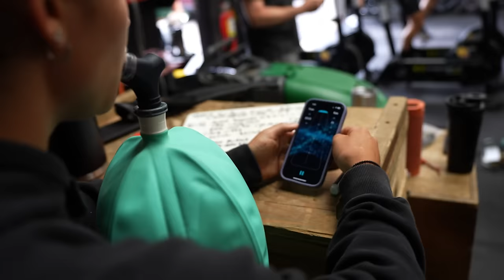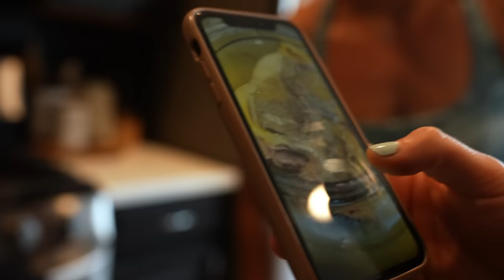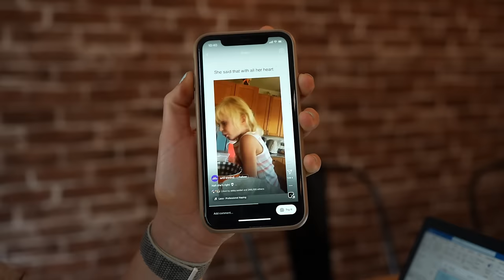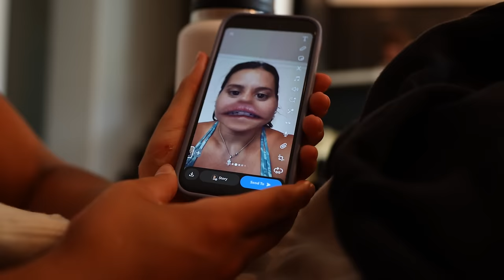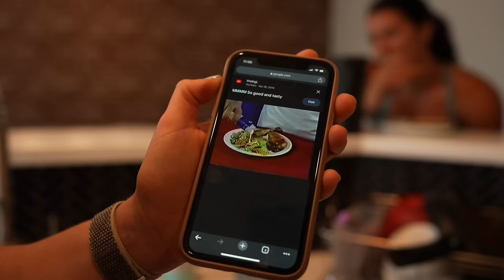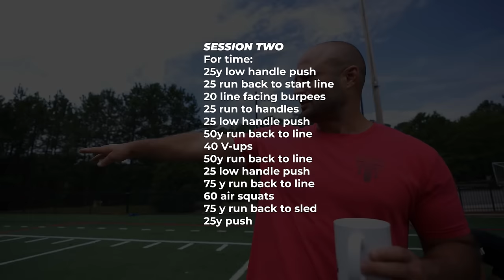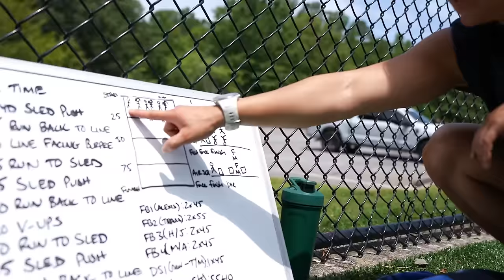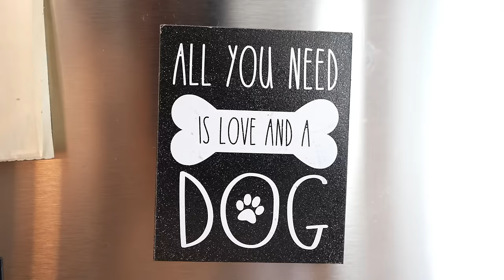A DAY IN THE LIFE OF ALEXIS RAPTIS | 2023 CrossFit Games Training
Filmed Friday, July 21, 2023.

Alexis Raptis training for the 2023 CrossFit Games.